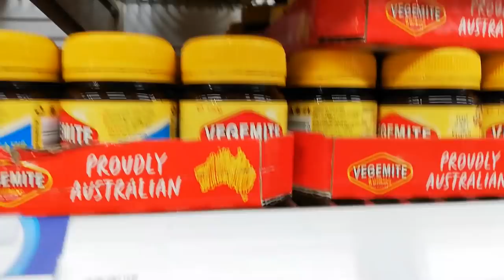口内炎を消す方法！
痛いけどきく！